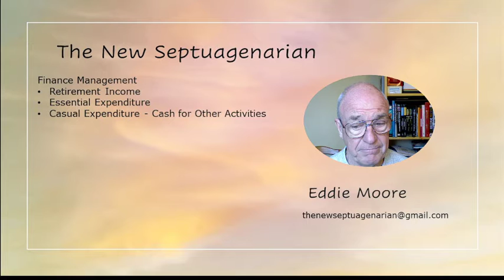Finance in retirement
This video sets out the scope for managing finances in retirement.